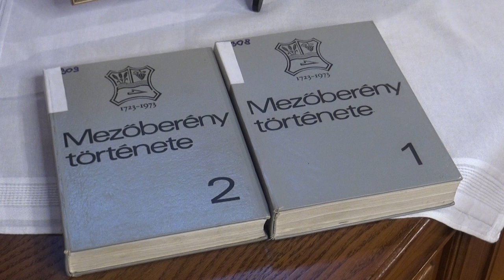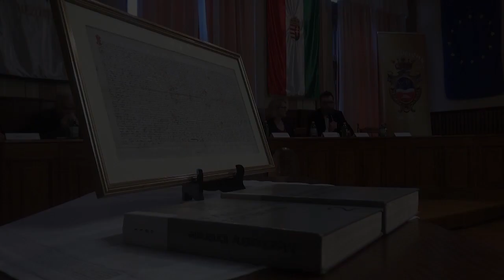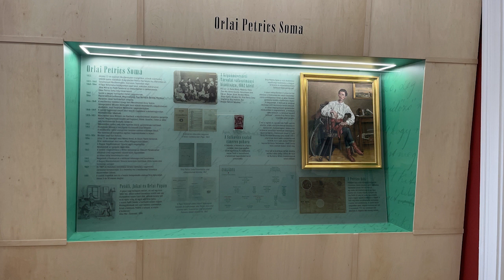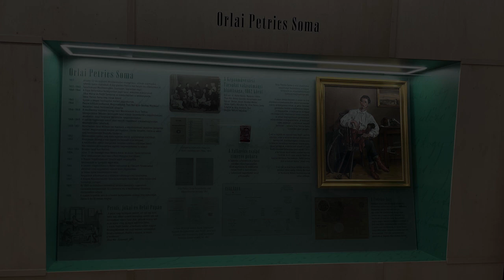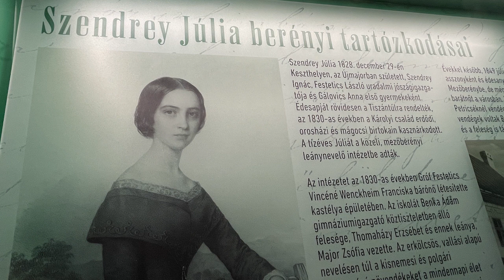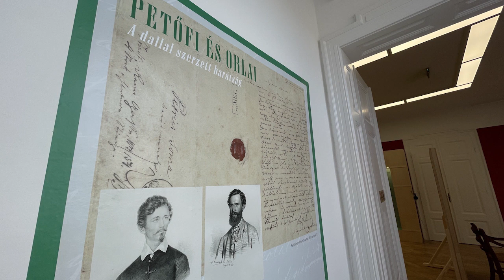"Emlékévek zárónapja" (összefoglaló) - 2023.12.03.